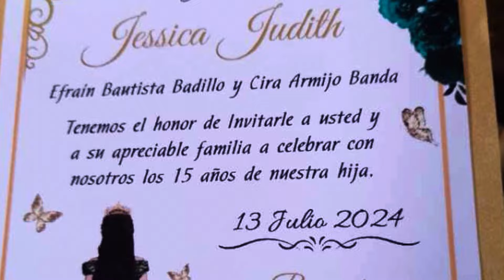TORTILLAS DE HARINA PARA BURRITOS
Grasias por sus buenos comentarios